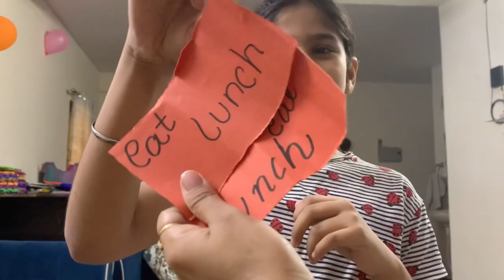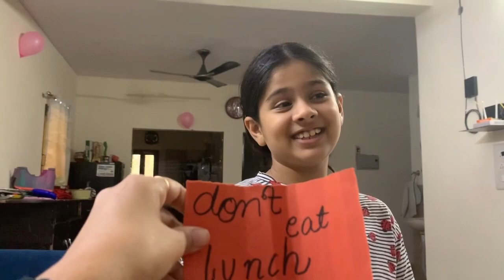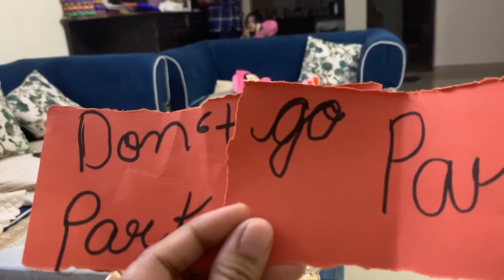Aaj mumma ne kiya naysa ko pareshan 🤣🤣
Aaj mumma ne kiya naysa ko pareshan😂🤣vlogging